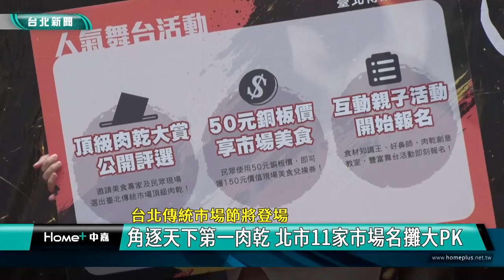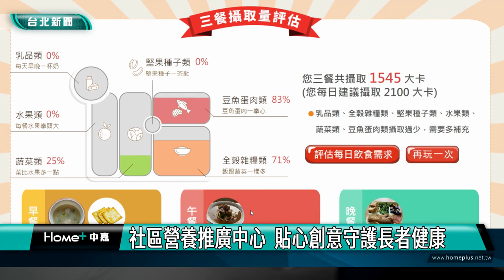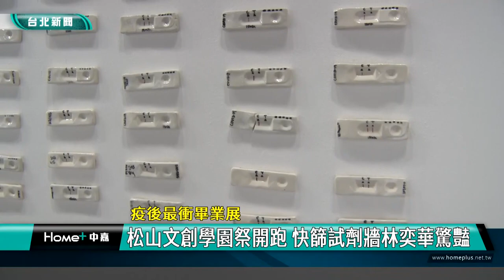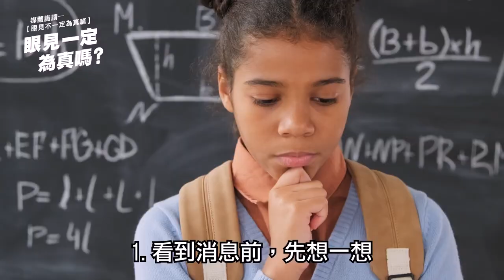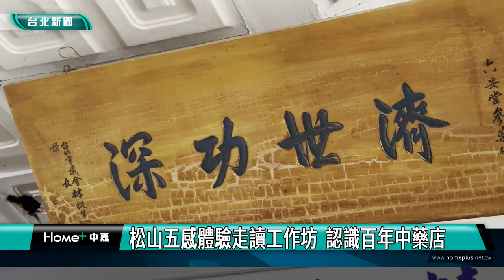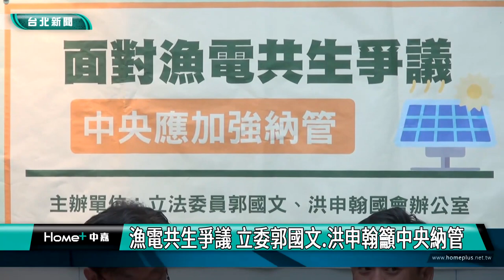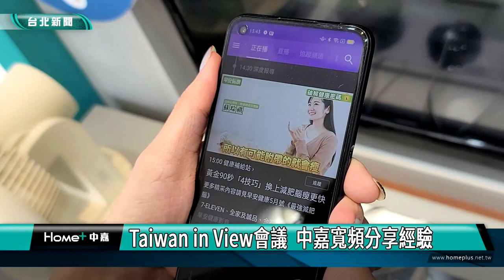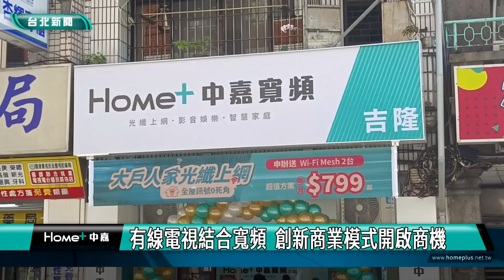中嘉台北新聞-20230515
00:20 基隆信賴台灣之友會成立 千人力挺賴清德
05:11 大稻埕夏日節 打造台北最具代表夏季活動
12:05 角逐天下第一肉乾 北市11家市場名攤大PK
15:31 社區營養推廣中心  貼心創意守護長者健康
21:54 松山文創學園祭開跑 快篩試劑牆林奕華驚豔
28:06 松山五感體驗走讀工作坊  認識百年中藥店
33:02 北市傳藝季壓軸  《七夕雨》舞劇經典再現
40:08 漁電共生爭議 立委郭國文.洪申翰籲中央納管
50:38 Taiwan in View會議  中嘉寬頻分享經驗

臉書追起來
Home 中嘉- 吉隆有線電視

趣聞不漏接
吉隆官網(中嘉新聞)

喜歡看電視?